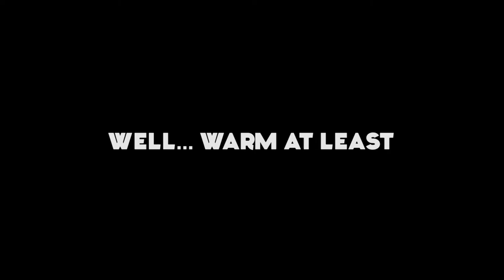ELECTRIC SUMMER BOOGALOO - TRAILER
Coming Soon